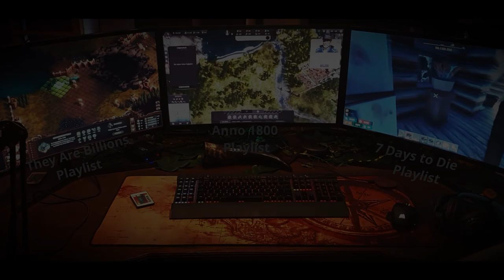Let's Play "Satisfactory" #05 Hallenwart (deutsch/german)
SATISFACTORY
#05 Hallenwart
BESCHREIBUNG
Ich bin ja nun ein wenig strukturverliebt und daher muss hier etwas Ordnung in unser Anwesen. Neben Ausbau, gibt es in dieser Folge also auch etwas Umstrukturierung

SYSTEMANFORDERUNGEN

MINIMUM:
Betriebssystem

Arbeitsspeicher
8 GB RAM

Netzwerk
Breitbandinternetzugang

Freier Speicherplatz
20 GB freier Speicher